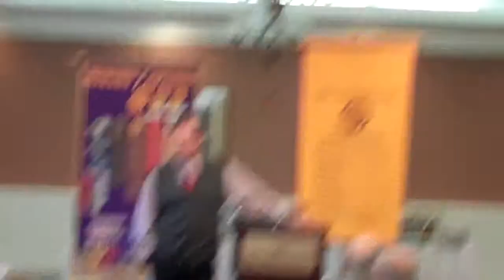LBOC-2010 Kansas Hoopla StoryChaser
Lawrence Breakfast Optimist Club (LBOC) hosts author Steven Farney as guest speaker at Tue-AM weekly meeting.